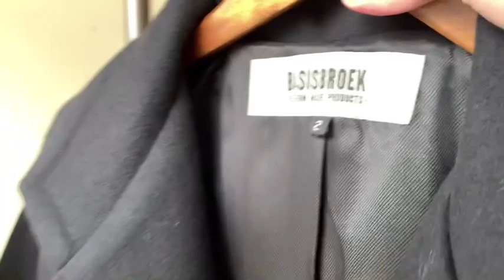【商品紹介】BASISBROEK GREAT / KING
【BASISBROEK】GREAT / KING

color.smoky / Brown / Black

軽くて、とても柔らかなウールメルトンを用いたコート2型のご紹介です。

こちらの商品は当店では完売いたしました

0:00~ GREAT
2:24~ KING

下記URLより当店商品等ご覧いただけます。